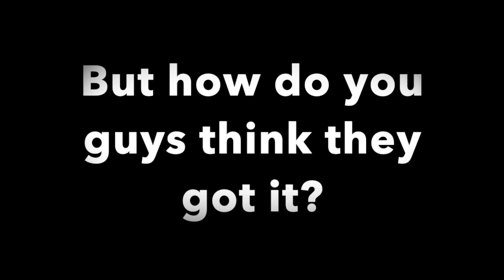Piper and gavin have covid - PISOGAV SPILL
Hey guys sorry I haven't been posting! I'll be posting one a month from now!
☕️ This channel is to hear the latest tea about PISOGAV and others. PISOGAV are Gavin Magnus Sophie Fergi and Piper Rockelle they used to be best friends but now the three have gone their separate ways.

☕️ Hey guys, It's PISOGAV SPILL. I'm gonna start gaming once in a while on this Channell. So don't expect me to do this every week. My favourite games on Roblox are: Royal High, Tycoons, Obby's and more. I might even start playing games with you guys!

Hey guys! Piper is sick with Covid! And Gavin might have it! Watch to find out more!
Song used ꫂ: None
⁃ Also guys! If you told me on IG, comment "done" in the comments! THX! 📱
Gavin's channel: